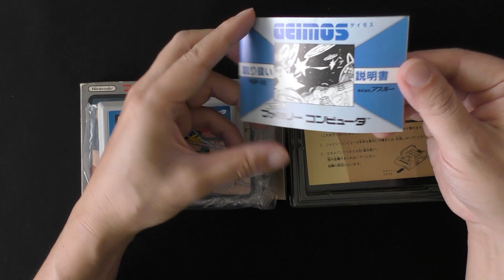【ネット購入】箱付きFCソフトを珍しく買ってみた！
09時に公開動画は、ゲーム紹介
18時公開動画は、ゲームプレイ+福袋開封+購入紹介+メンテナンス・改造など